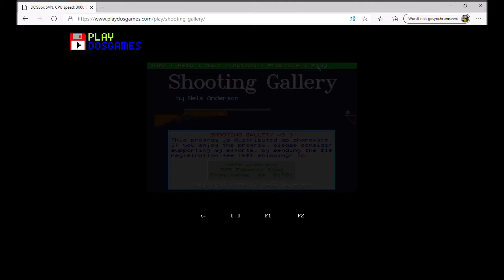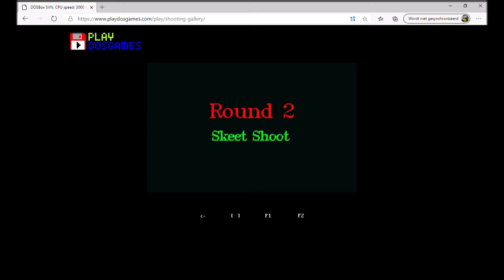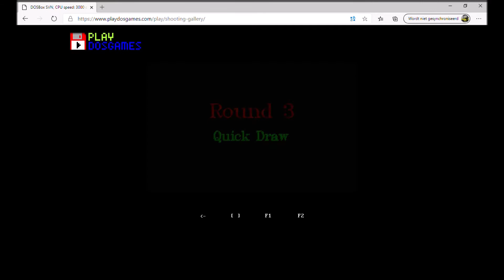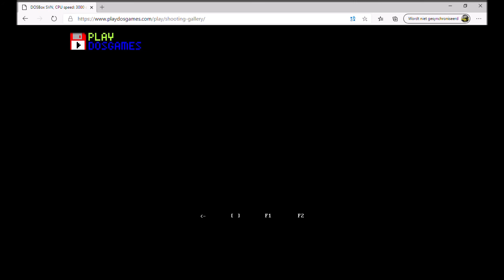Game Vlog : Shooting Gallery (DOS 1990)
Een oude game
Kwaliteid is niet best maar
komt door de oude dom van de spel

Shooting Gallery (DOS 1990)